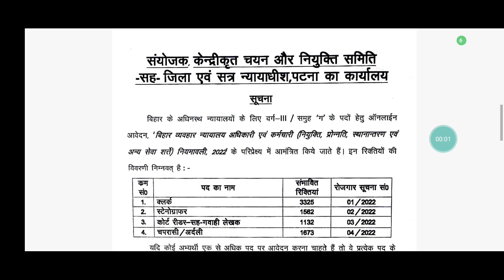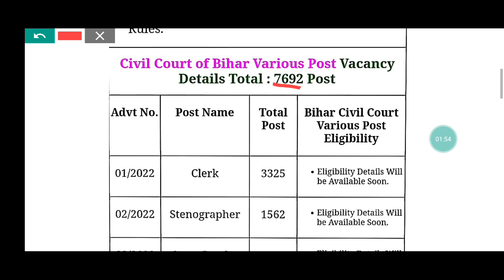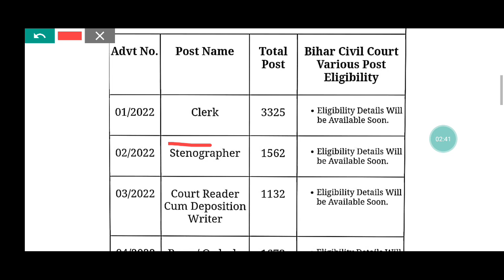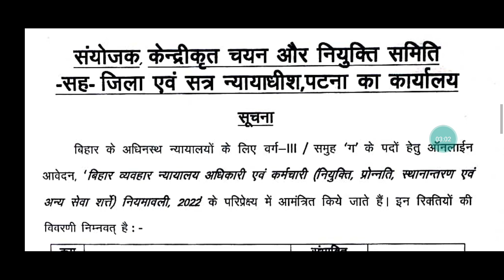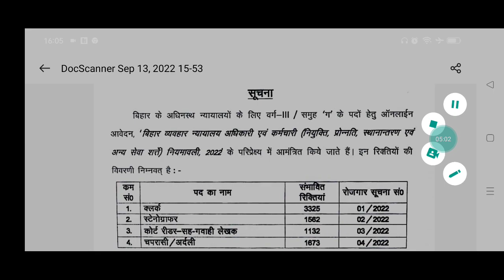Bihar Civil Court Vacancy 2022 | Patna Civil Court Clerk stenographer peon Recruitment 2022 Syllabus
in this video we will discuss about the Bihar civil Court new vacancy 2022 and in this video we have also discuss that how many what is the syllabus of Bihar civil Court exam and which is the vacancy part like a peon is stenographer clerk driver reach all the posts are available in this vacancy